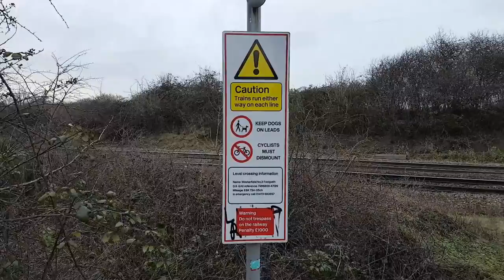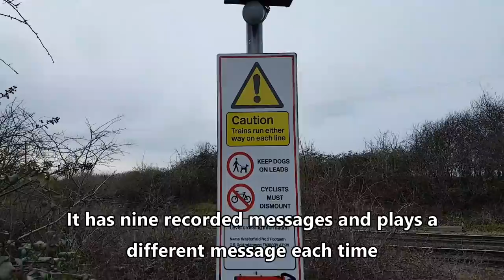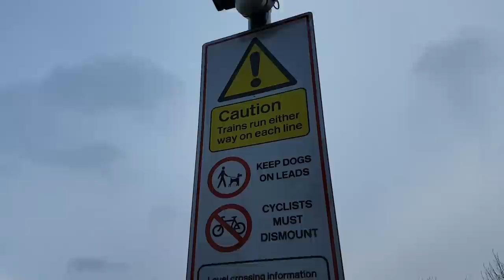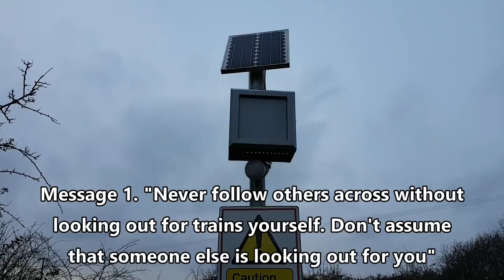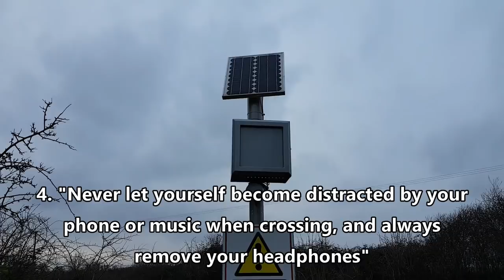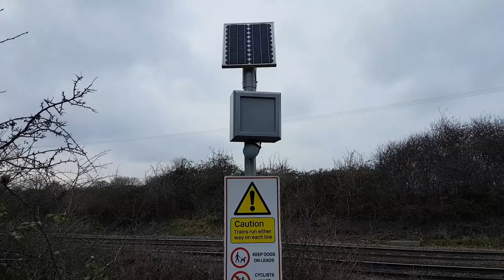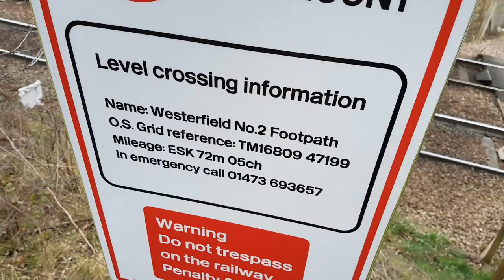TALKING Railway footpath crossing warning unit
Just along from Westerfield Level Crossing in Suffolk there's a foot crossing along a popular country trail. From what I have heard, Network Rail wanted to close this crossing to the public, but it would have been a very unpopular move. So, they installed some talking crossing warning units. They are battery powered with a solar panel to charge and have a PIR to detect people approaching. They cycle through nine different messages when they are approached. Only one side was working. This is a busy line with several freight and passenger trains passing in the hour I was here.